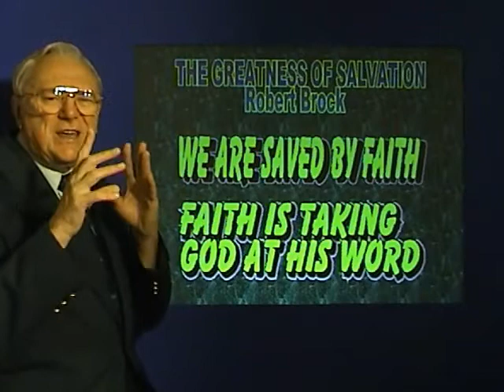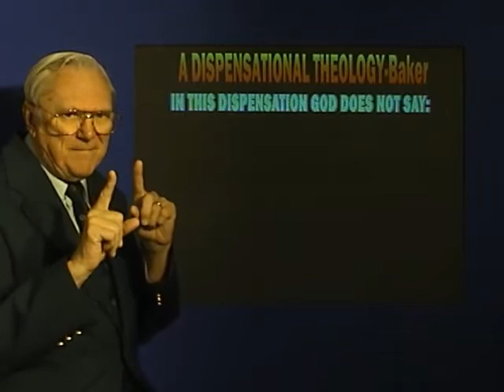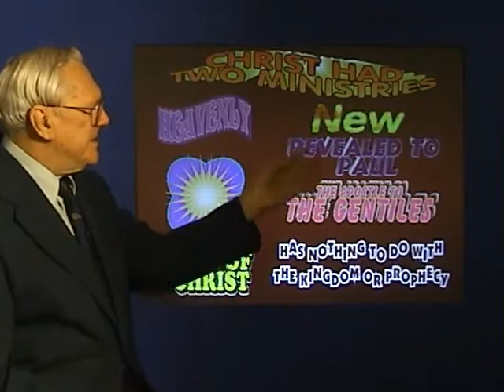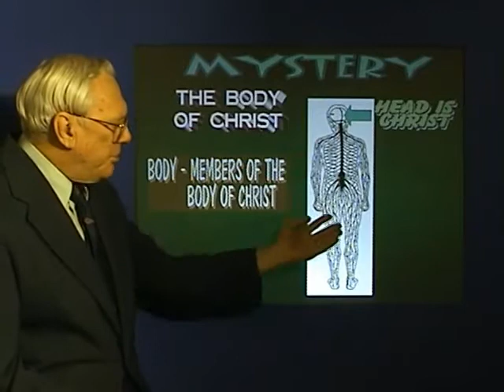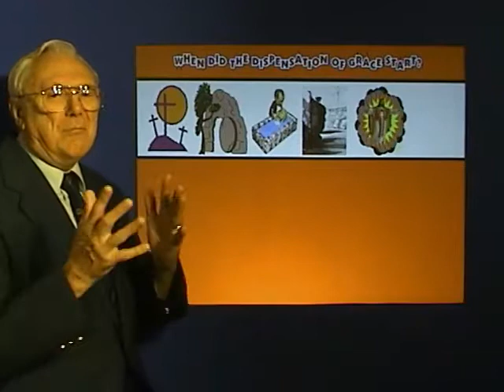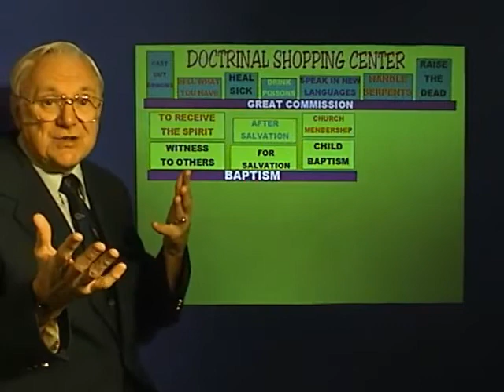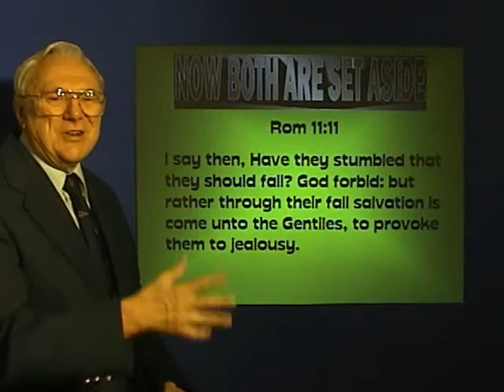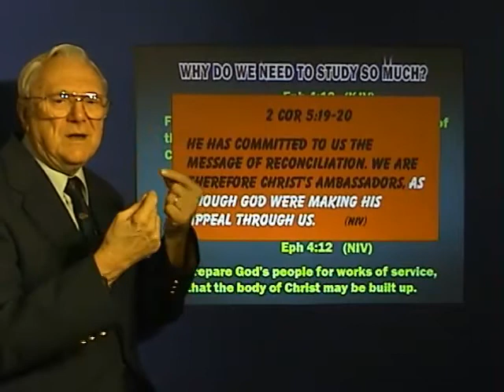Dispensations Lesson 3 Let's Solve Some Problems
Now we can solve many of the Bible's confusing problems, such as salvation with or without works, which gospel, when did the Body start, and taking what belongs to Israel.